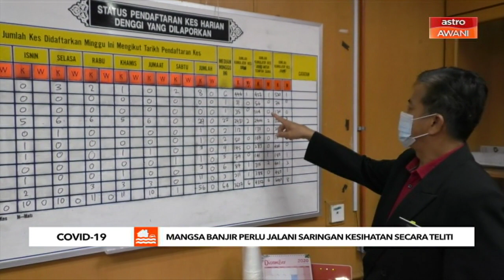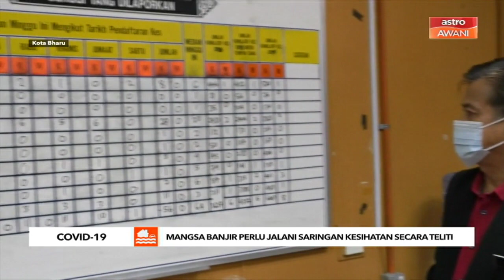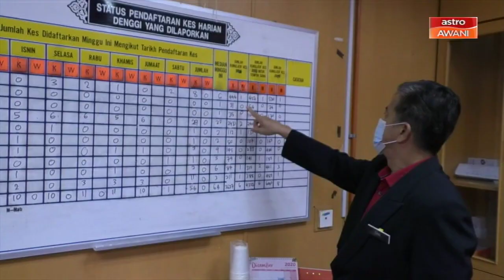Mangsa banjir perlu jalani saringan kesihatan secara teliti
Mangsa banjir yang terdedah dengan simptom penyakit bawaan air semasa musim banjir perlu menjalani saringan kesihatan yang teliti di Pusat Pemindahan Sementara, PPS.

Pengarah Kesihatan Kelantan, Datuk Dr Zaini Hussin menjelaskan, banjir kali ini berlaku dalam situasi berbeza dengan adanya wabak COVID19.